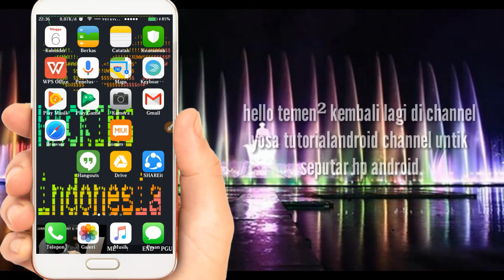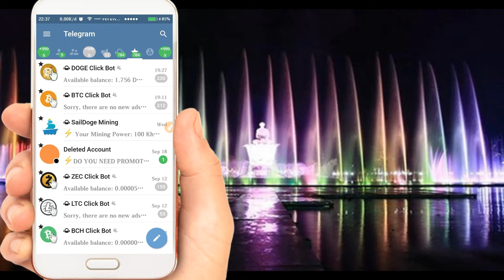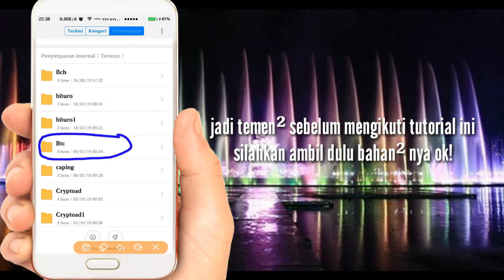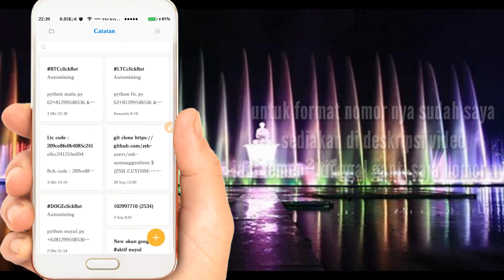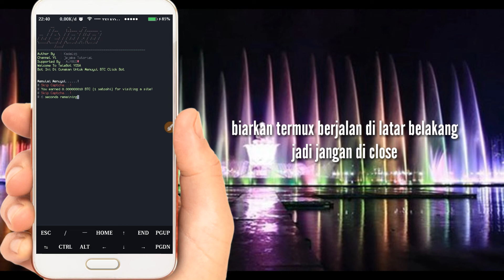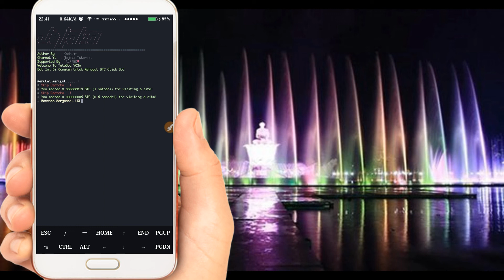CARA NUYUL BTCCLICKBOT TELEGRAM 100 AKUN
Temen-temen dapat berlangganan gratis di channel ini dengan cara klik tombol subscribe dan juga jangan lupa nyalakan loncengnya, agar temen-temen menjadi orang pertama yang mendapatkan notifikasi video terbaru dari channel ini
Kritik & saran, tolong coret di komentar🙏

-!- 👇 UNTUK VIDEO LAIN NYA 👇 -!-

nuyulditermux - nuyul di termux
tutorialtermux - tutorial termux
caramenghasilkanuangdiinternet - cara menghasilkan uang di internet
caranuyulaplikasiditermux - cara nuyul aplikasi di termux
indosatopok - indosat opok
xlopok - xl opok
axisopok - axis opok
telkomselopok - telkomsel opok
mobilelegend - mobile legend
uangdiinternet - uangdinternet
menghiastermux - menghiastermux
axissawer - axis sawer
xlsawer - xl sawer
internetgratis - internet gratis
hackwifi - hack wifi
hackwifinoroot - hack wifi no root
jessnolimit - jess no limit
rrqlemon - rrq lemon
kaguranyalemon - kagura nya lemon
caramengubahkuotamalamjadireguler - cara mengubah kuota malam jadi reguler
caramenggunakankuotamalamdisianghari - cara menggunakan kuota malam di siang hari
calonsarjana - calon sarjana
caramembuatscripttermux - cara membuat script termux
tutorialandroid - tutorial andorid
yosatutorialandroid - yosa tutorialandroid
yosatutorialandroid - yosa tutorial android
caramembuatconfighttpinjektor - cara membuat config http injektor
belajarmencaribug - belajar mencari bug
scriptstelkomselopok - script telkomsel opok
carahasilkanuangdariinternet - cara hasilkan uang dari internet
triknuyulmenggunakantermux - trik nuyul pake termux
indodax - indodax
caramembuatakunindodax - cara membuat akun indodax
websitepenghasilpulsa - website penghasil pulsa
websitepenghasildolar - website penghasil dolar
internetseumurhidup - internet seumur hidup
nuyul - nuyul
nuyulwebsitemenggunakantermux - nuyul website menggunakan termux
aplikasipenghasilpulsa - aplikasi penghasil pulsa
aplikasipenghasildolar - aplikasi penghasil dolar
aplikasipenghasiluang - aplikasi penghasil uang
aplikasipenghasilsaldogopay - aplikasi penghasil saldo gopay
carahasilkanuang - cara hasilkan uang
nuyuldoclickbottelegram - nuyul doge click bot telegram
tutorialtermux - tutorial termux
xlopokversihttpinjektor - xl opok versi http injektor
axisopokversihttpinjektor - axis opok versi http injektor
aplikasipenghasilcrypto - aplikasi penghasil crypto
websitepenghasiluang - website penghasil uang
websitepenghasilbitc - website penghasil btc

Tunggu update selanjutnya untuk tutorial-tutorial unik lain nya